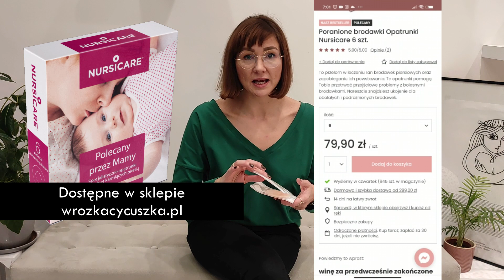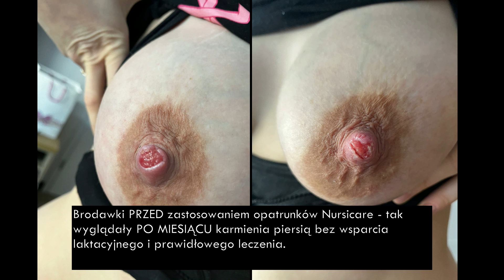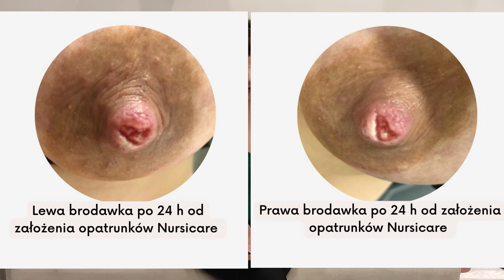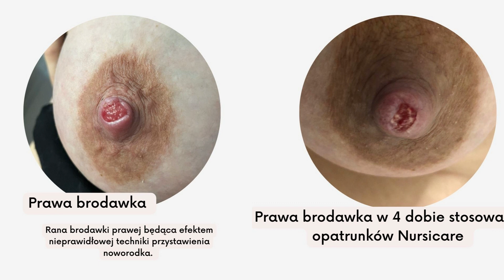Efekty stosowania opatrunków Nursicare na poranionych brodawkach - zobacz zdjęcia z leczenia.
Powiedzmy to sobie wprost: winę za przedwcześnie zakończone karmienie piersią najczęściej ponosi ból brodawek.
Dobra wiadomość jest taka, że nie jesteś na niego skazana.

Pamiętaj, że ból zawsze świadczy o nieprawidłowości. A każdą nieprawidłowość możesz zmienić w... prawidłowość.

Nie odbędzie się to jak za machnięciem czarodziejskiej różdżki (niestety, nie oferujemy takich usług;), jednak dobre, kompetentne wsparcie w postaci konsultacji laktacyjnej pozwoli zdiagnozować przyczynę bólu i dobrać środki, które usuną przyczynę bólu.

W tym filmie opowiadam Ci o efektach naszego projektu "Dwa kroki do bezbolesnego karmienia piersią".
W ramach tego projektu badałyśmy realne efekty stosowania opatrunków Nursicare - dzień po dniu.

Zobacz, jakie są efekty leczenia opatrunkami Nursicare w skrajnie poranionych brodawkach.